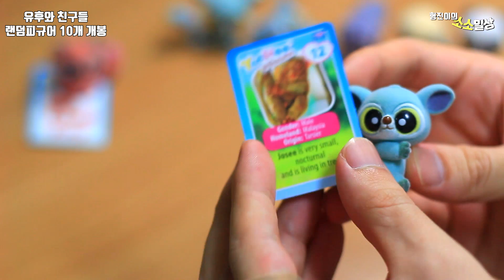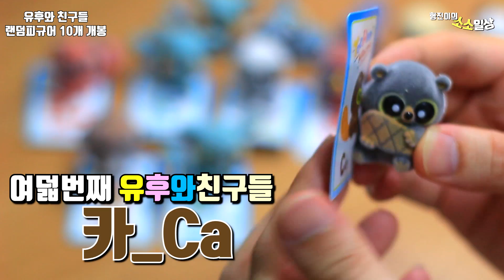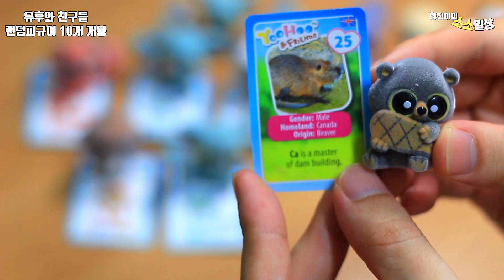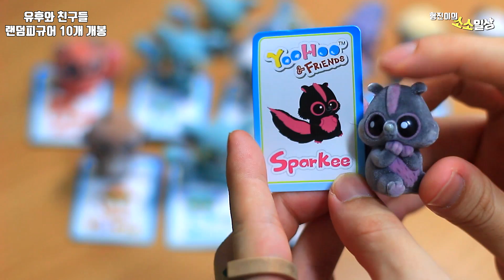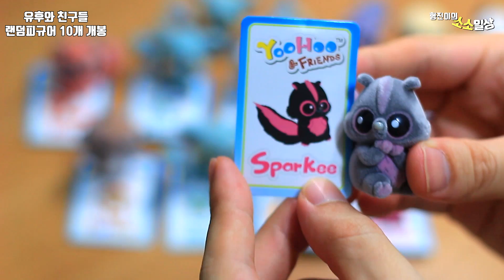유후와 친구들 랜덤피규어 10개 개봉기 과연 어떤 친구들이 나올까요? Yoohoo&Friends unboxing | 소소일상 SOSO1SANG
안녕하세요 지니어스 친구들

오늘은 예전에 개봉했었던
유후와 친구들 랜덤피규어를 한번 더 도전합니다 ㅋㅋ
유후와 친구들이 무려 26가지 종류가 있는데,
저번에 딱 5개만 개봉했던게 아쉬워서
이번에는 10개를 구매해왔어요 ^^
과연 이번에도 중복없이 다양한 친구들이 나올지 ㅋㅋ
우리 지니어스 친구들 재미있게 봐주세요 ^^

★[형진이의 소소일상]은 어떤 채널인가요?
형진이의 소소일상은 장난감 개봉기, 랜덤 피규어 개봉기,
팬선물 개봉기,  일상영상, 구독자님들 소통하는 실시간 생방송등을
만들어지는 "형진이의 소소일상"에 많은 사랑 부탁드립니다.

[HyungJin Simple Daily Life]
Hyung Jin's daily life is includes toy unboxing, random figure unboxing, Fan gift unboxing, daily videos, and live broadcasts that communicate with subscribers.
It's a channel that goes on Your participation, subscription and liking.
Thank you for your love for "Hyung Jin's everyday life".